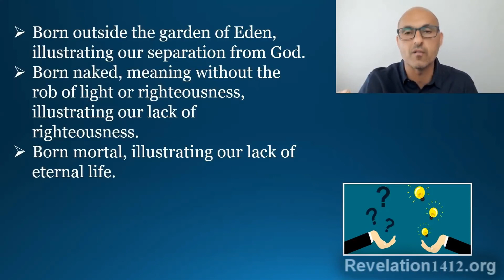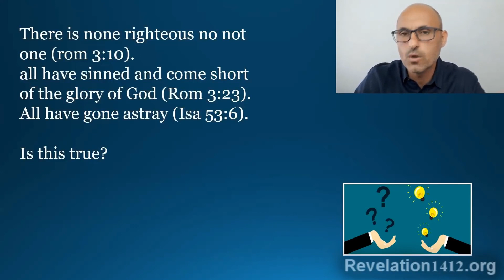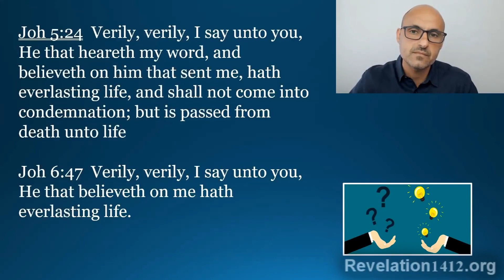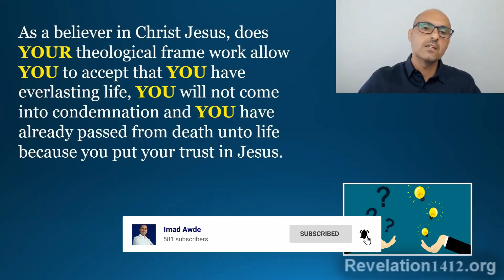4- Can You Trust God - Taste & See - Imad Awde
You’re invited to join our weekly online Zoom Bible Studies.